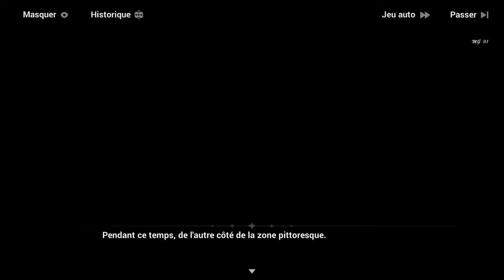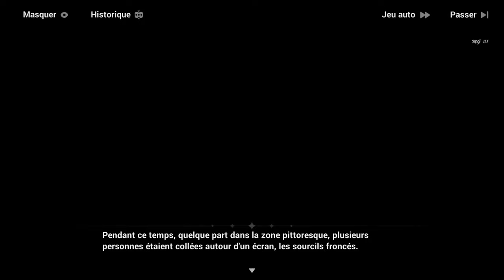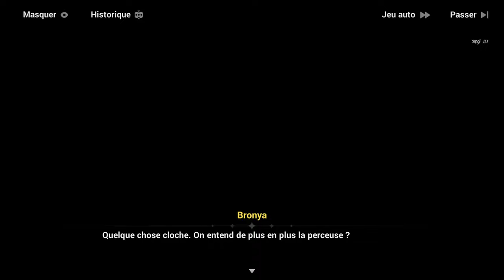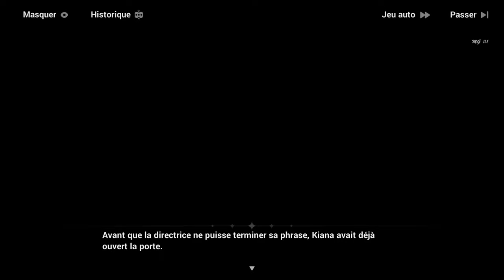Honkai Impact 3rd - Événements ꒰Symphonie des vacances animées꒱ #1